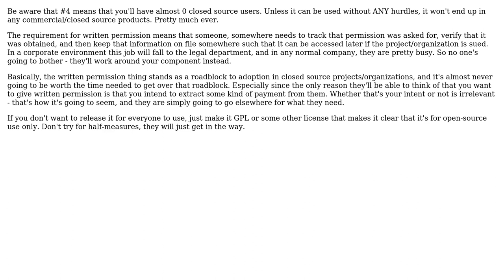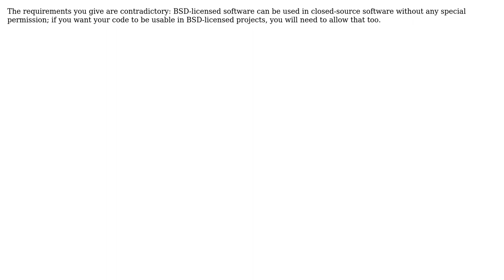Software Engineering: Help me choose an Open-Source license (3 Solutions!!)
Software Engineering: Help me choose an Open-Source license